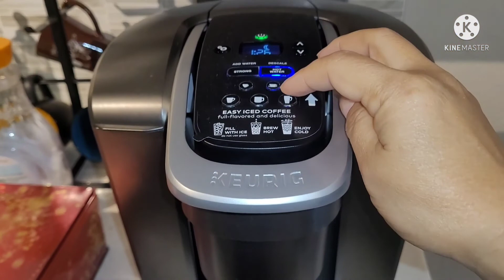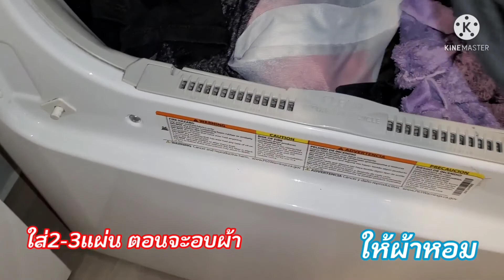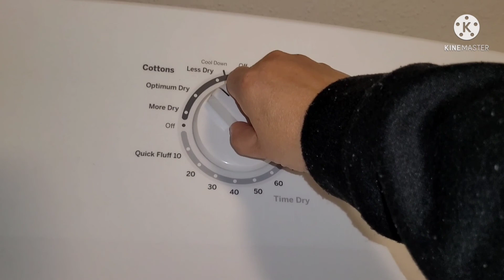ep.24 ทำอาหารไทยในอเมริกา ให้ฝรั่งลอง(ชอบมาก อิกแระ)เมนูง่ายๆทำเองกินเอง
ขนมจีนน้ำยาปลากะทิ Cook by myself in America#ka nom gene pla ka-ti#sweet fish sauce with mangoes วันว่างๆชีวิตในอเมริกา